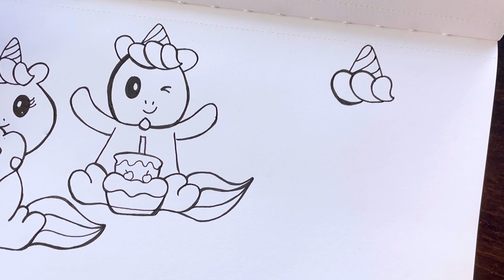Easy Unicorn Drawing (Different Mood) || How To Draw Unicorn Simple step by step